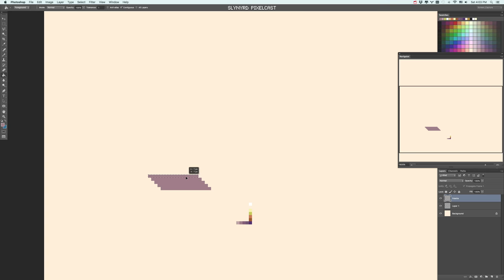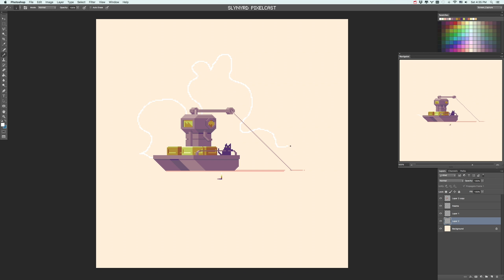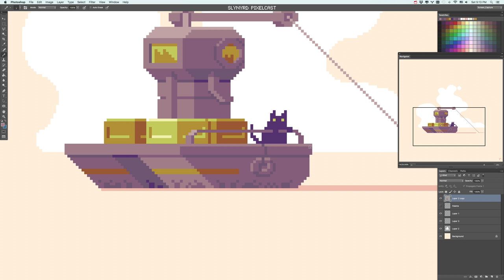Pixel Art Timelapse | Tuna Tug - Pixelcast 25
Work on the water is far from comfortable but somebody's gotta stick their whiskers out there for a yummy life.
A new Pixelcast is posted on the second Wednesday of every month. You can also help me by purchasing goods off my online shop. Production can only continue with fan support. Thank you!